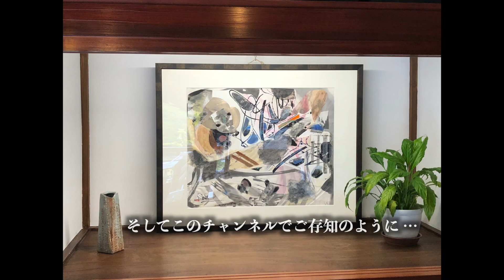【千葉探検】鉄分多め！白熱アート講座付 祝「 いちはらアート×ミックス2020＋』古民家再生 古民家カフェ 里山暮らし このいかふぇ アート×ミックス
月崎ムーン#71
2021年11月12日（金）
「このいかふぇ」
オープンいたしました！
金土日祝　11：00〜17：00 営業です。

いよいよ、一年半のときを待ち
「房総里山芸術祭 いちはらアート×ミックス2020＋」開催です！
及ばずながら当店も応援を！
そして当店オーナー　書家・現代美術家　不破秋雲の世界、
ぜひご体感を！
熱〜い講義付きですよ！
ぜひ！

「房総里山芸術祭 いちはらアート×ミックス2020＋」開催概要
　　　　　　　　　 ※月・火曜日休場(11月23日(火・祝)を除く)

開催エリア　　　： 市内9エリア(五井、牛久、高滝、平三、里見、
　　　　　　　　 月崎・田淵、月出、白鳥、養老渓谷)、小湊鉄道各駅舎

主催　　　　　　： いちはらアート×ミックス実行委員会

実行委員会会長　： 小出譲治(市原市長)

総合ディレクター： 北川フラム

参加アーティスト： 約70組

作品数　　　　　： 約90点

そんな顛末をご覧くださいね！
そして「も〜こんなん無理です〜」
と泣きながら進む「このいかふぇ」クルーの模様をどぞ！

アート×ミックス
詳細はnoteでもどうぞ！！